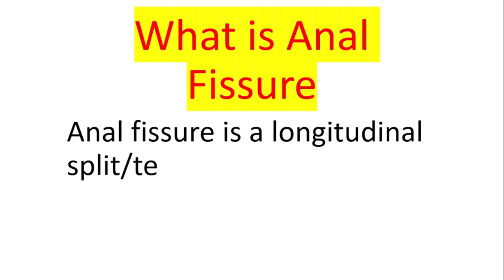Home Remedies For Anal Fissure || Treat Anal Fissure at Home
Med-clinical
Home remedies for anal fissure
treat anal fissure at home
get rid of anal fissure at home

Anal fissure is a tear in anal anal. 90% of anal fissures resolve spontaneously.  if fissure remain for more than 6 weeks it requires pharmacological and surgical treatment.  in this video we have talked about the conservative treatment of anal fissure.
use home remedies for anal fissure.

medical information
medical knowledge